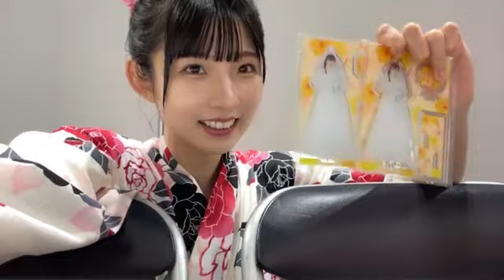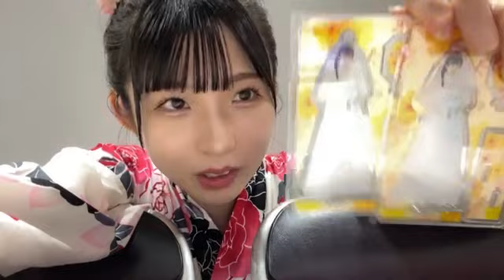2023年06月24日 尾崎 世里花（STU48 2期生）